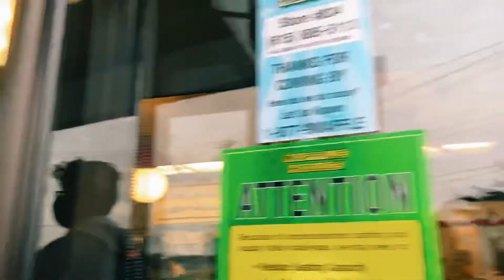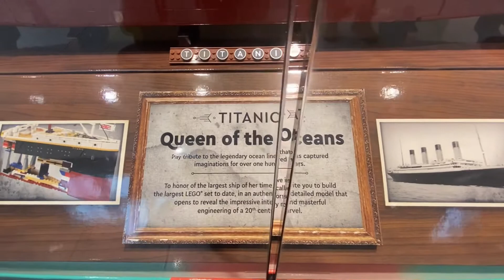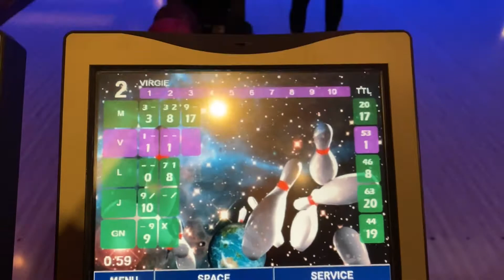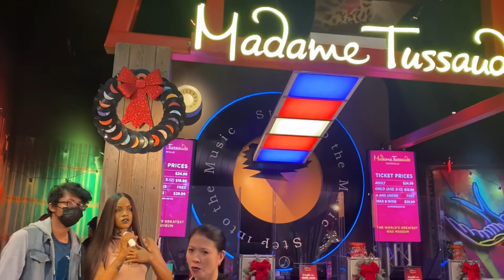@ OPRY MILLS MALL GBlakwatsera